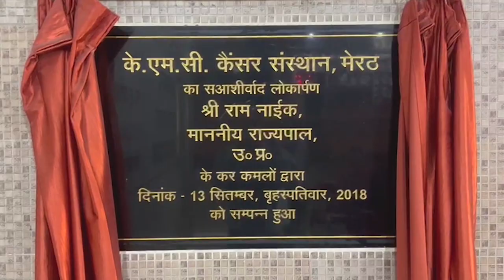हैरतअंगेज - 50 करोड़ का हारमनी होटल इस तरह 22 करोड़ में कब्जाया - First Byte Tv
फर्स्ट बाइट.टीवी को बताई पुरी ने पूरी कहानी
पचास करोड़ का होटल साढ़े 22 करोड़ में कब्जाया
राजनीतिक संरक्षण में तेजी से पलट गया पुरी का तख्ता
महंगी कार व हथियार आज भी दूसरे कर रहे इस्तेमाल
चार प्रतिशत के ब्याज पर लिया था पुरी ने नवीन आदि से पैसा
जीएम आदिल ने किस तरह दिया पुरी को धोखा यह बताया पुरी ने
मुख्यमंत्री योगी आदित्यनाथ से लगी अब न्याय की आस